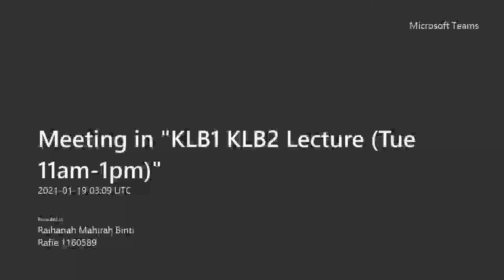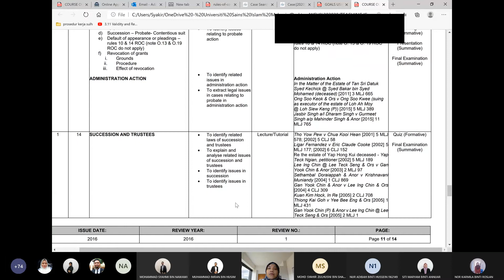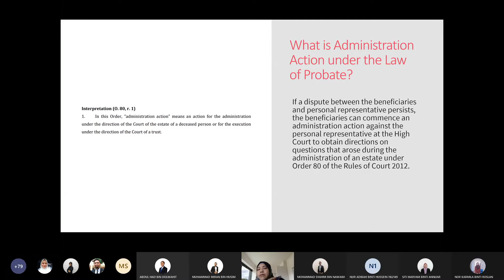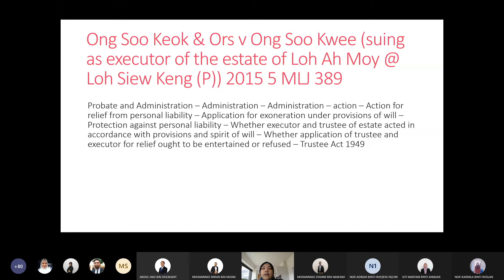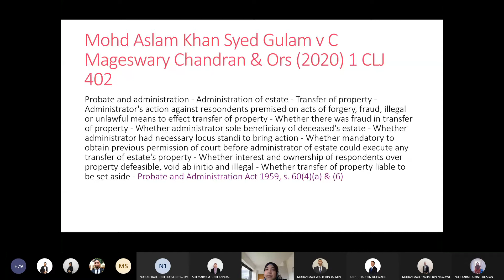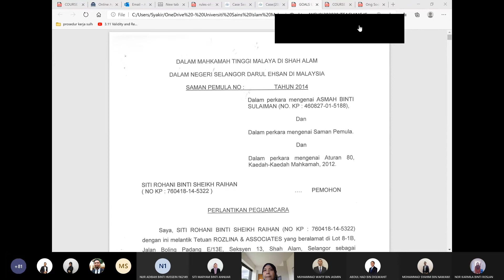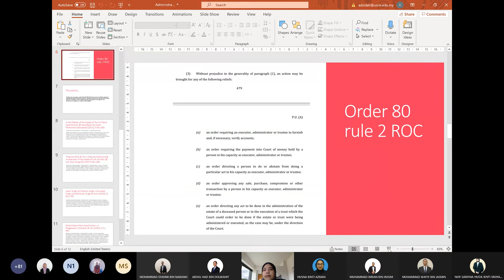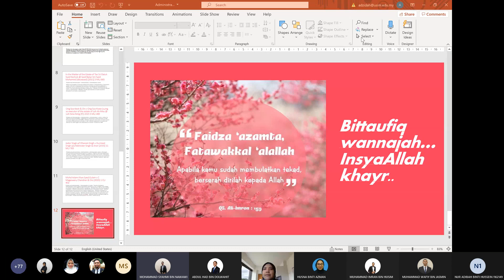WEEK 14 KLB1 KLB2 Lecture Tue 11am 1pm 19 01 2021